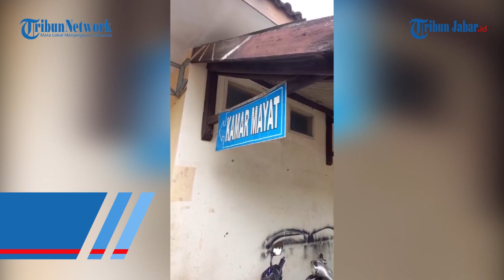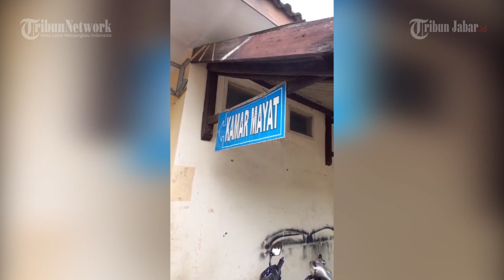Hendak Dibawa Kontrol ke RSJ, Pemuda ODGJ Tewas Setelah Loncat dari Elf di Kawalu Kota Tasikmalaya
Live : ODGJ meninggal loncat dari elf di Jalan Syekh Abdul Muhyi, Kota Tasikmalaya, saat hendak dibawa berobat

Penulis: Firman Suryaman | Editor: Darajat Arianto | Video Editor: Edwin Tk